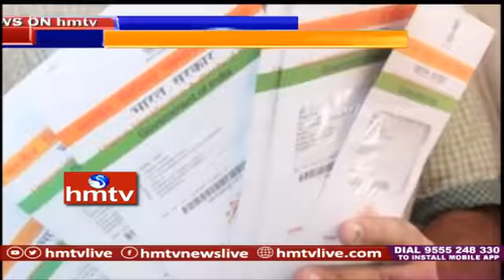No more Adhaar (mandatory)